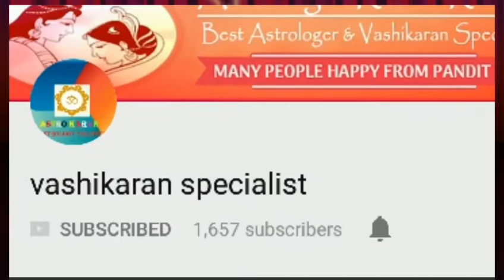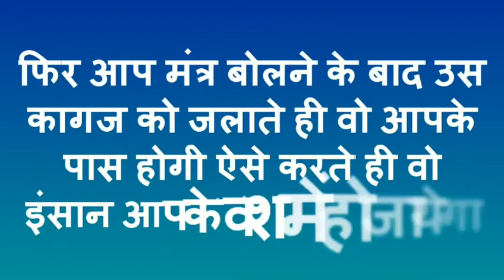हाथ पर नाम लिखकर खतरनाक वशीकरण ।। Vashikaran By Name ।। Vashikaran Mantra ।।